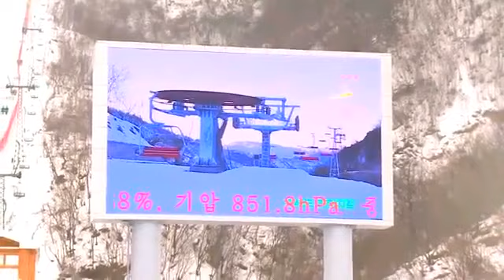ben trong khu truot tuyet cao cap cua trieu tien 1389839579